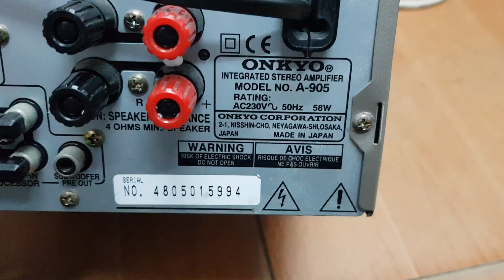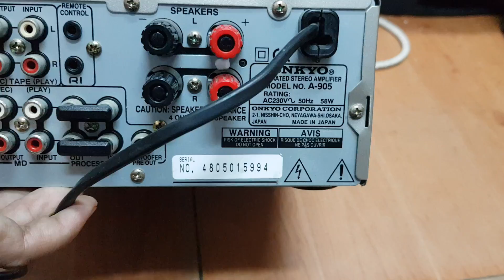Amply onkyo a905 xuất âu điện 220v giá 1.800.000 cho bác nào thích công suất rời. lh 0966594581